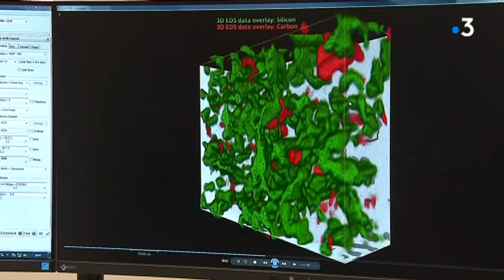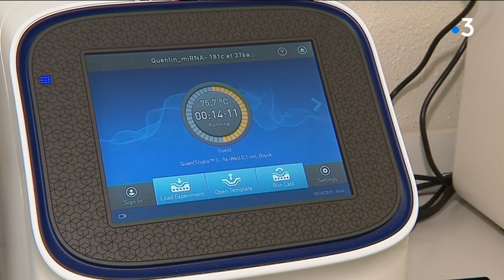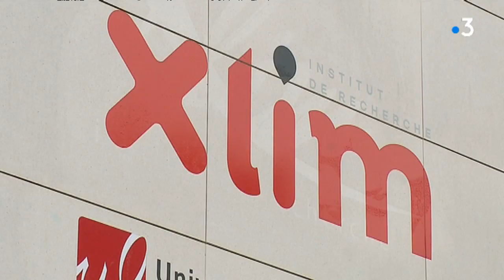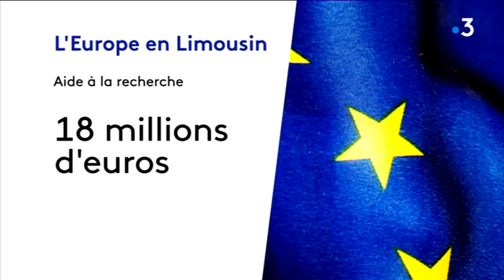Dossier Europe en Limousin : les chercheurs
En Limousin, de nombreuses équipes de chercheurs bénéficient des fonds européens ou des programmes européens destinés à soutenir la recherche. Certains programmes européens sont même pilotés par des équipes de l’Université de Limoges.

Reportage : Pascal Coussy, Nassuf Djailani, Sébastien Bugeaud

Intervenants : Pierre CARLES : chercheur Institut de Recherches en Céramiques de Limoges ; Arnaud POTHIER : coordinateur programme de recherche européen SUMCASTEC ; Denis BARATAUD : coordinateur programme EMIMEO (Erasmus Master on Innovative Microwave Electronics and Optics) ; Pierre-Marie PREUX : vice-président de l’Université de Limoges chargé de la Recherche